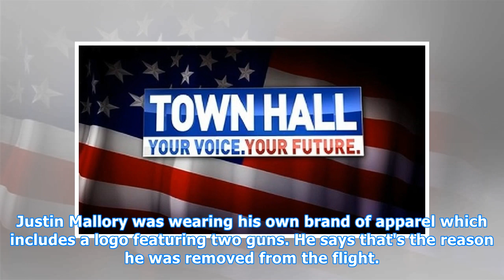Man says he was kicked off flight over brand logo on his shirt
A professional skateboarder claims the logo on his t-shirt got him kicked off a flight leaving Atlanta (WSB/CNN Newsource)ATLANTA (WKRC) - A professional skateboarder claims the logo on his T-shirt got him kicked off a flight leaving Atlanta, according to a report by WSB. Justin Mallory was wearing ...